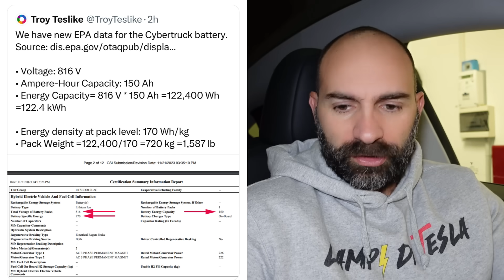Elon parla della piccola Tesla, ottime le 4680 del Cybertruck⚡️Lampi di Tesla 478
La mia attrezzatura:
Vlog Camera: Sony ZV-1
Camera 360: Insta360 ONE X2
Action Cam 1: GoPro Hero 7
Action Cam 2: GoPro Hero 9
Microfono 1: Rode VideoMicro
Microfono 2: DJI Mic
Drone: DJI Mini 3 Pro
Gimbal: Zhiyun Crane M2S